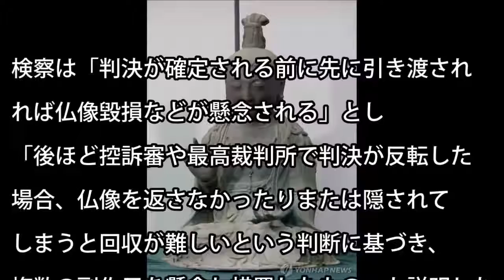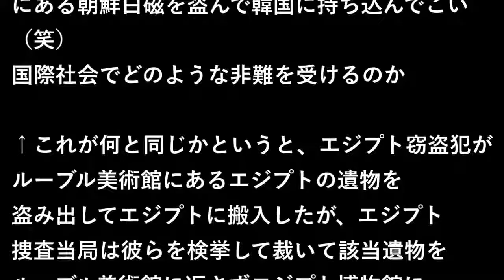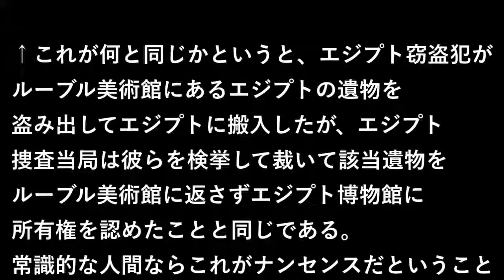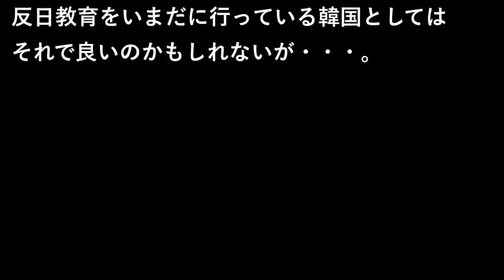|韓国の反応 韓国が盗んだ仏像、寺院に渡されず！韓国政府が強制執行停止申請